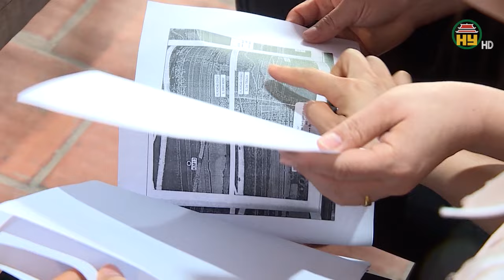Huyện Khoái Châu chủ động ngăn chặn tình trạng trồng cây trục lợi qua đường di sản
Hưng Yên TV | Huyện Khoái Châu chủ động ngăn chặn tình trạng trồng cây trục lợi qua đường di sản
Tiktok: Truyền hình Hưng Yên
Facebook: Đài Phát thanh và Truyền hình Hưng Yên
Zalo: Đài PTTH Hưng Yên